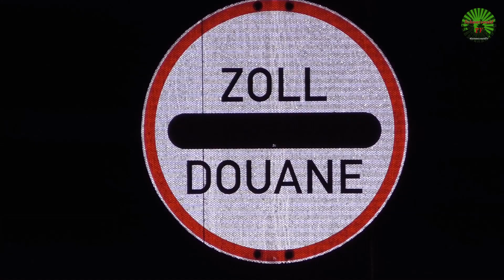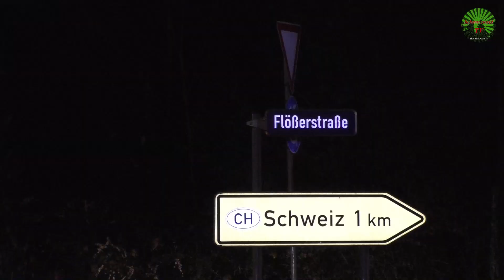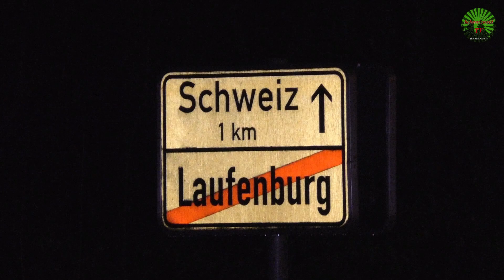🚨😷 So reagieren die Einkaufstouristen zur Einschränkung im Grenzverkehr - O-Töne [23.12.2020]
So reagieren Einkaufstouristen aus der Schweiz auf die ab 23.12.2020 gültige Quarantänepflicht beim Grenzübertritt. Wir waren für Sie in Laufenburg unterwegs.
Ab heute Mittwoch, den 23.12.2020 ist der Grenzübergang in die Schweiz und nach Frankreich "praktisch dicht", denn für Einkaufs- und Skitouristen gilt ab sofort eine sogenannte 10-tägige Quarantänepflicht. Die baden-württembergische Landesregierung möchte somit den Einkaufs- und Skitourismus eindämmen, um die immer höher steigenden Corona-Zahlen, wieder nach unten bekommen zu können. Ist dies der richtige Weg oder hätte es schon viel früher gemacht werden müssen? Ein Thema welches in den Sozialen Medien heiß diskutiert wird. Immerhin für die an der Grenzregion niedergelassene und noch geöffnete Wirtschaft eine weitere Umsatzbremse, die unsere Regierung hier vornimmt. Und das direkt vor dem Weihnachtsfest. Was haben die Einkaufstouristen, die bei Ihrem Einkauf hier in Deutschland immer viel Geld liegen lassen und trotzdem noch viel Geld sparen zu sagen? Wir waren für Sie vor Ort und haben nachgefragt.

Möchtet Ihr meine Arbeit unterstützen, freue ich mich auf Euren Beitrag.

▬ Filmempfehlungen ▬▬▬▬▬▬▬▬▬▬

🚨🚒 Raser aus dem Aargau schleudert betrunken

🚨🚒🚁 Verbrecherjagd endet nach Flucht im Rhein - Grenzüberschreitender Großeinsatz mit O-Ton [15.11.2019]

🚨 Mercedes aus dem Aargau geht in Flammen auf

🔥🚒 Drama bei Wohnwagenbrand im Wiesental

🚨🚒 Riesiger Felsbrocken stürzt bei Todtnau-Präg

▬ Hintergrundmusik ▬▬▬▬▬▬▬▬▬▬